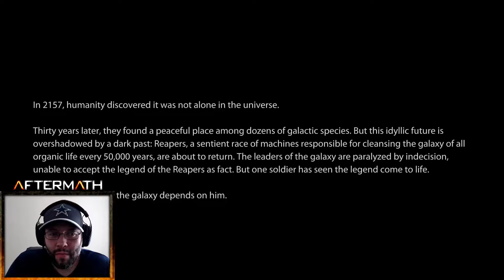The Memories | Mass Effect 3 Episode 1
Mass Effect 3 Playthrough while we wait for Andromeda to drop!